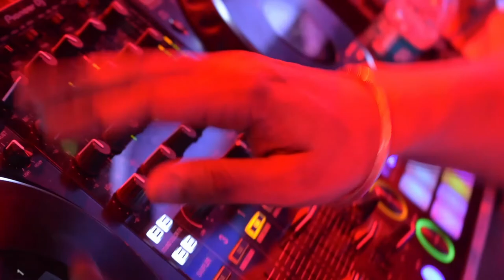BLU BIRDS | Neemrana Show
We are rocking performance in Neemrana Raj mahal Resort
Amazing performance with our Artist team
Blu birds Dj based band

Perfome by - Blu birds band
Artist - Vocalit - Sachin kapoor,  MC - Amit srivastav, Performer - kanchan, Performer shalini,  Dholi - Madhukar, DJ- Sameer, Precussionist - Neeraj

Video shoot & Editing by - Vijay Singh